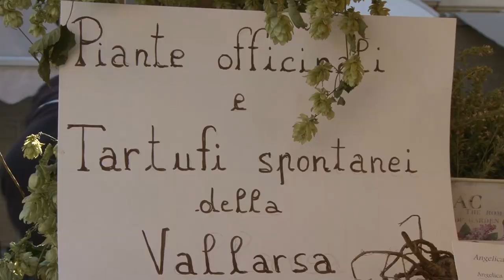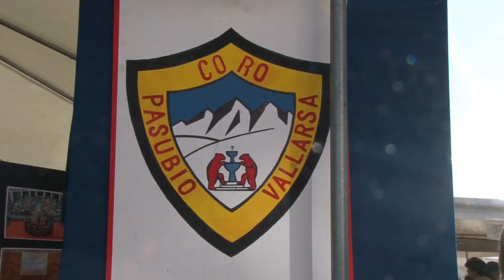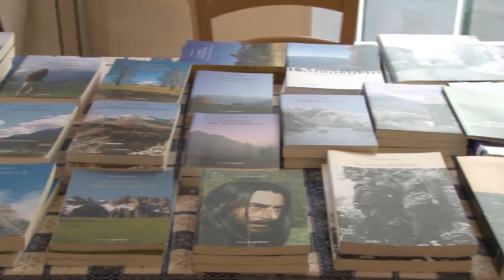Vallarsa - Immagini - Montagna - Trentino